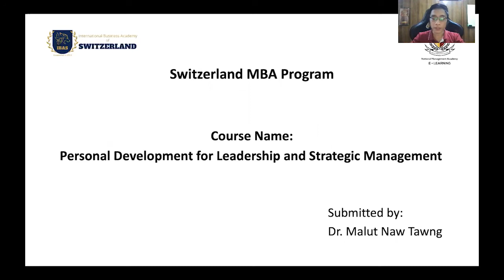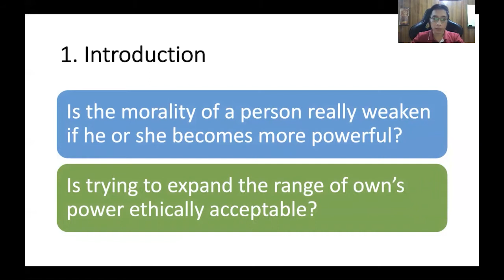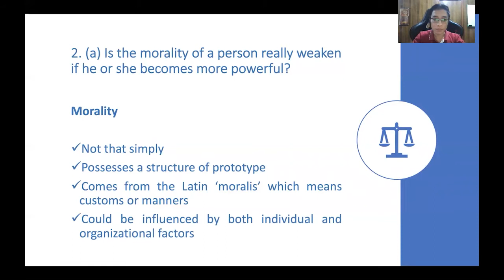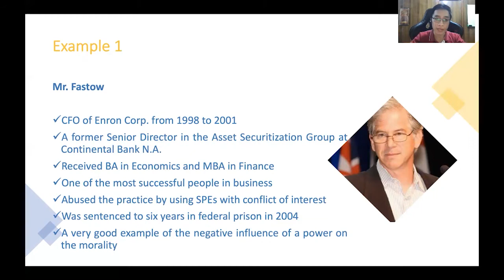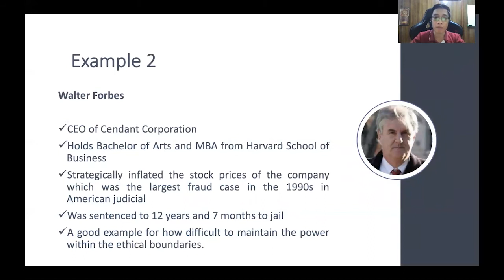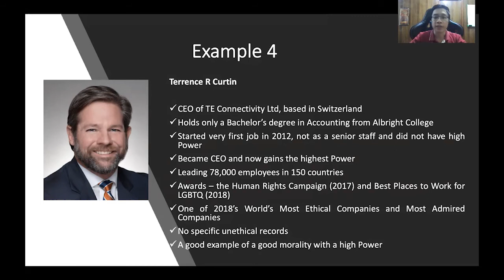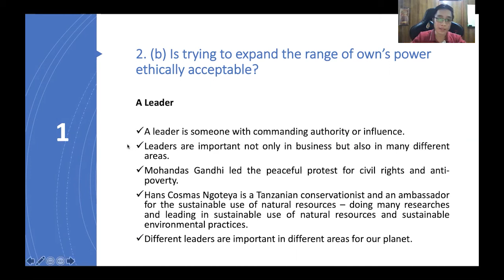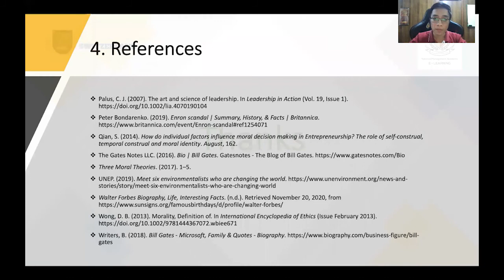👨‍🎓 အနာဂတ္ရဲ႕ စီးပြားေရးပညာရွင္ Master ေက်ာင္းသားတစ္ေယာက္နဲ႔ မိတ္ဆက္ေပးပါရေစရွင္....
🤩ေက်ာင္းသား၊ေက်ာင္းသူ မ်ားရဲ႕ အရည္အခ်င္းေကာင္းေတြကို တင္ျပရတဲ့အခ်ိန္ဟာ NMA E-learning အတြက္ေတာ့ တန္ဖိုးအရွိဆုံး ဂုဏ္ယူစရာအေကာင္းဆုံး အခ်ိန္ေတြပါ...
👩📉COVID-19 ကာလအတြင္း Swiss Global MBA စီးပြားေရးစီမံခန္႔ခြဲမႈ ပညာရပ္မ်ား ကို Online မွ တစ္ဆင့္ ကို ႀကိဳးစားသင္ယူေနေသာ Singapore မွ တက္ေရာက္ေနတဲ့ ေက်ာင္းသားတစ္ေယာက္ ျဖစ္တဲ့ Dr Malut Naw Tawng (Batch 2 - Swiss Global MBA) မွ Personal Development for Leadership & Strategic Management ဘာသာရပ္ Assignment ေရးသား
ေျဖဆိုရာတြင္ ေဆြးေႏြးတင္ျပထားတဲ့ Presentation Video ေလးကို ဂုဏ္ယူစြာျဖင့္မွ်ေဝေပးလိုက္ပါတယ္။

↗️အနာဂတ္ခရီးလမ္းမွာလဲ ေအာင္ျမင္မႈမ်ားပိုမိုဆြတ္ခူးႏိုင္ေစရန္ NMA E-Learning မွ ဆရာ/ဆရာမ မ်ားႏွင့္တကြ NMA E-Learning မိသားစုမွ ဆုမြန္ေကာင္းေတာင္းလိုက္ပါတယ္ရွင္။